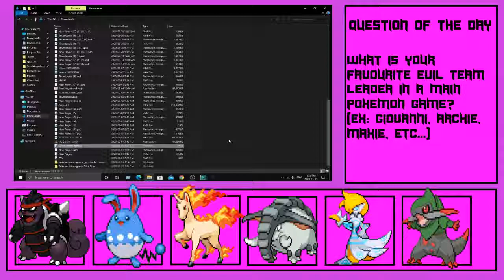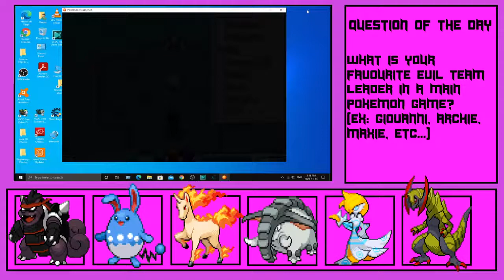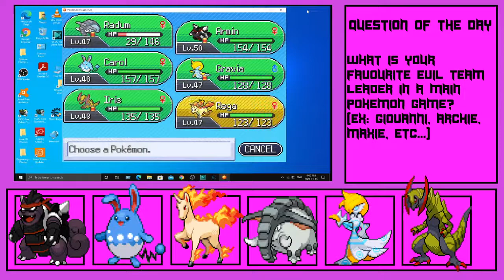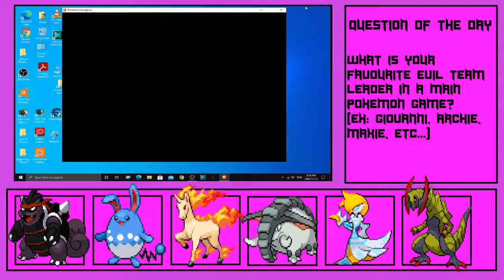Pokemon Insurgence Episode 17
Hey guys, today we are playing more Pokemon Insurgence. Today, we explored a new route, battled some trainers, and made it to a new city which we explored. We also had some disturbances in the town by an evil team taking something in the town and planning on resurrecting something back to life. We battled them to stop their goals, but it still isn't over yet. We also had an evolution in the team which is good since the team needs some more power to the table. We collected items along the way, and are making some progress to the story. Our team needs adjustments, so let me know what Pokemon I should add in the comments below. Next week, we will go to the next place where we are supposed to go and make as much progress as we can to the story. Answer the question of the day because it lets me know that you guys enjoy my content, and want to see even more of it. I also want to build a nice community here on the channel, so answering the questions is like supporting this channel and what it can be in the future. Hope you liked this episode because there were a lot of things we did and got. Sorry for the messy upload schedule. I try to do it on Friday, but I get tired from school, so the series will be now uploaded every Saturday because I have no school on that day. This series is a weekly thing because I want to manage my life so making it weekly makes it easier for me to edit while still enjoying the game at the same time. If you like my content, leave a like, subscribe, and share this video to your friends to let them know what I am doing and see if they're interested or not. If you have any team suggestions for this series, leave them down in the comments below so that you guys can get involved and show me Pokémon or strategies that I have never used before. What are your thoughts of this series? If you have other games that you guys want me to play, then leave them down in the comments and I will try to get that game if it's free, so make sure the game you are commenting is free and accessible for me to get. The links to the game, screen recorder, etc... will be included below if you guys are interested in what I use to make my videos. This game is a kids game but I made it not for kids so that you guys can comment and say whatever you wish but please keep the comments nice and appropriate. Have a great day guys and stay safe.